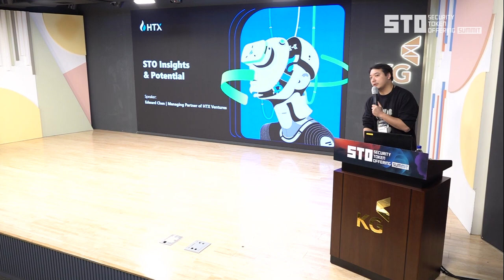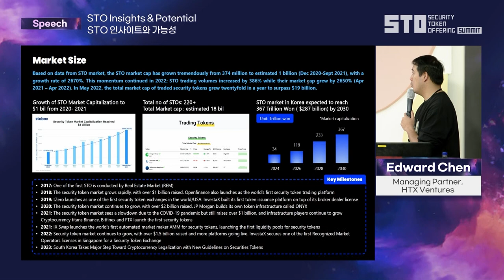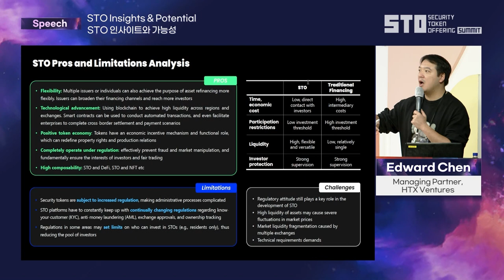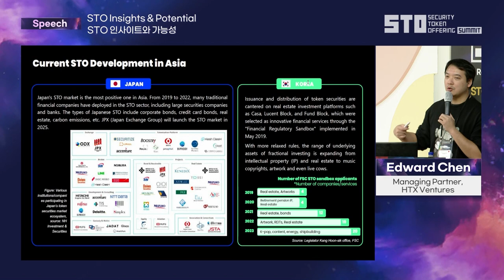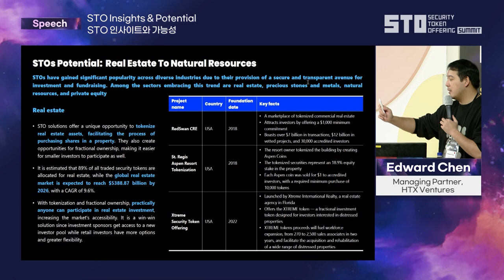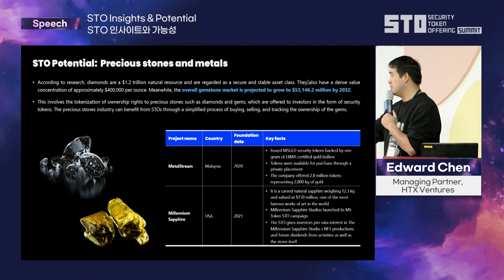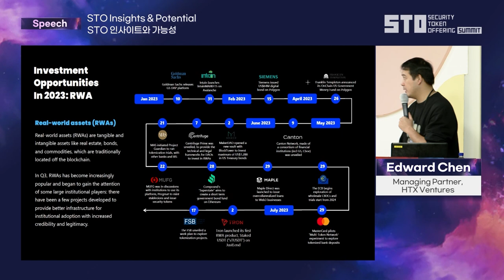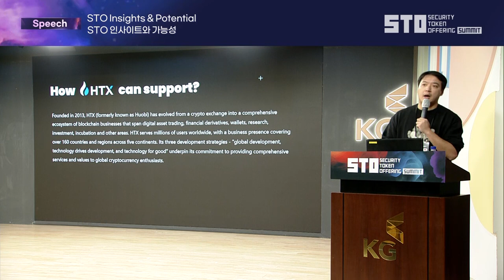[STO SUMMIT 2023] DAY2_Edward Chen (STO Insights & Potential/STO 인사이트와 가능성)